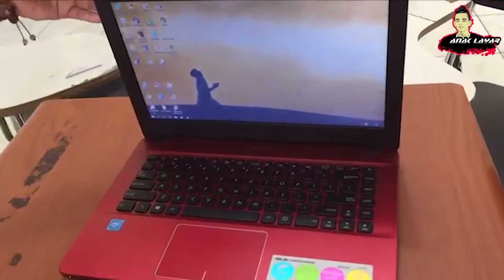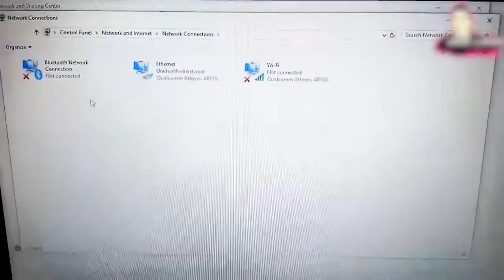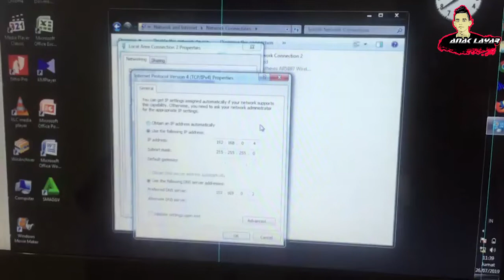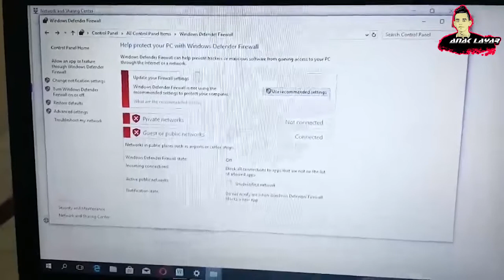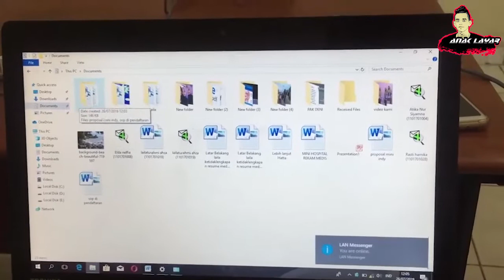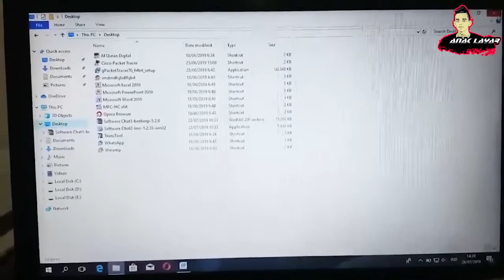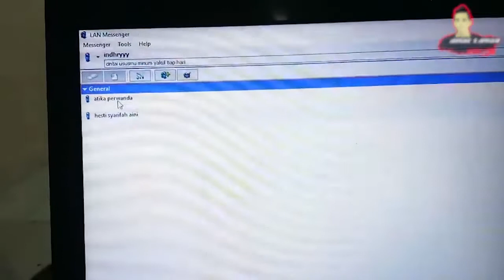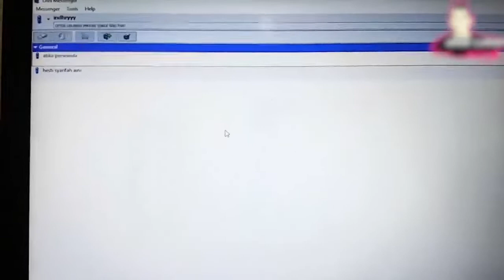Cepat dan Mudah mengirim file dari 1 Komputer ke banyak Komputer dengan switch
hai. 🙋‍♂️🙋‍♀️
Judul tugas : Rangkaian Jaringan LAN dengan Switch
Nama matkul : TIK 5 - Tahun 2019
Nama dosen : Hendra Nusa Putra, M.Kom
Nama STIKES : STIKES DHARMA LANDBOUW PADANG
Nama prodi : D-III Rekam medis dan Informasi Kesehatan

Nama Anggota Kelompok :
1. Atika nur siyamna
2. Atika perwanda
3. Felia okta lisa
4. Elsa nofriwanti
5. Faznil ariyanto agus
6. Hesti syarifah aini
7. Indri rahmat nelandi
8. Novia setya ningrum
jika kalian suka video ini sliahkan LIKE ya👍
tinggalkan KOMENTAR kalian dibawah👇, kalau ada ide menarik kalian untuk video saya selanjutnya COMENT aja ya 💡🙏, dan SHARE video ini, agar teman-teman lainnya juga tau ya guys ✔
aktifin juga 🔔LONCENGnya agar kalian tau video baru dari saya
💻 LENOVO
📽 My Gear 🎬 :
📱 Iphone 6s

software editing :
👨‍💻 adobe Premiere PRO
👨‍💻 adobe Photoshop